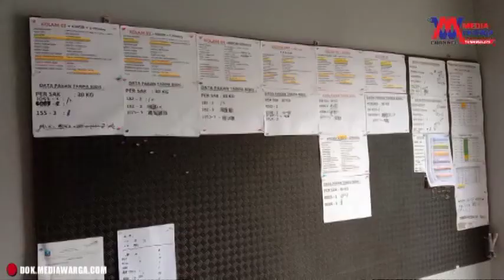BUDIDAYA LELE ALWIDA MINA SEJAHTERA FARM CIBUNIGEULIS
@MEDIAWARGA BUDIDAYA IKAN&LELE TERUS DI KEMBANGKAN DI KELURAHAN CIBUNIGEULIS DARI MULAI PENDEDERAN PEMBENIHAN DAN SIAP KONSUMSI.